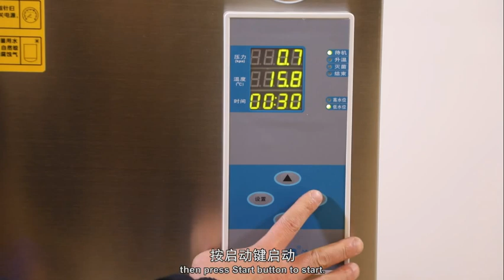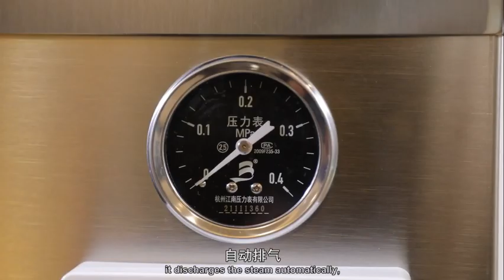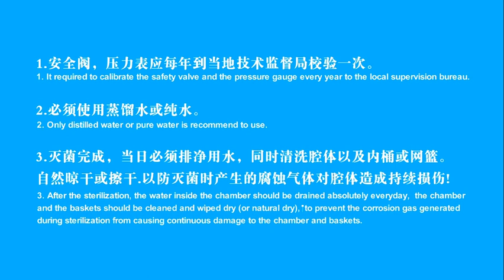Operate LPLS-LD Autoclave Sterilizer